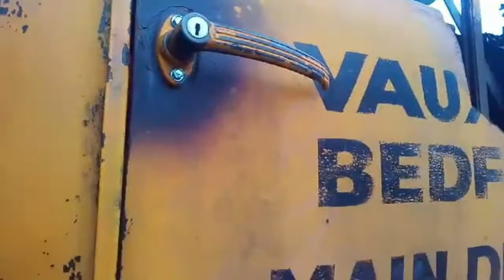I got a brand new key!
Yes. That song's stuck in my head on repeat now. I've earwormed myself.

Just a short clip, demonstrating that the new keys for the RL work lovely both in the door-lock and the filler cap.

Both keys very graciously made by Ian43 on HMVF after I sent him the lock barrel for investigation. This video very clumsily made by me, in a fit of excitement, after reassembling the various locks and gubbins.